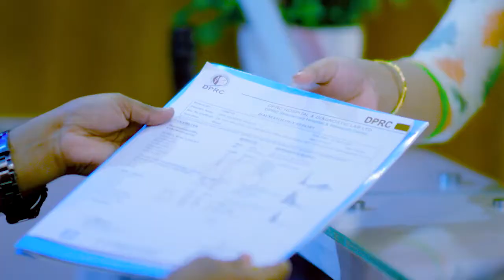কেমন আছেন ২০১৫ সালে চিকিৎসা নেওয়া রোগী? Pain, Paralysis, Disability Treatment